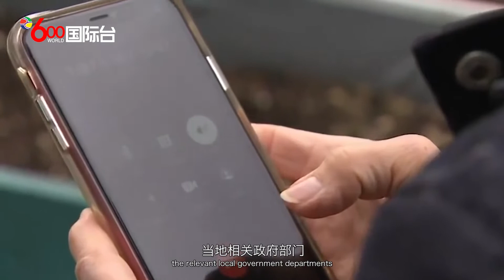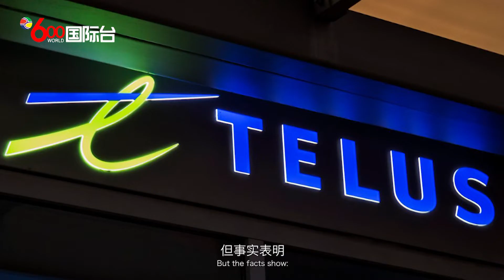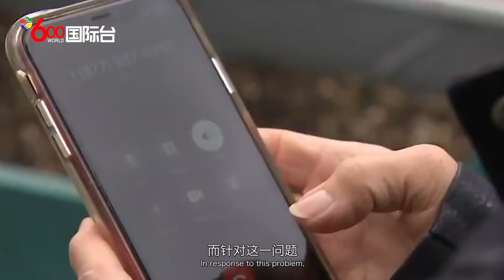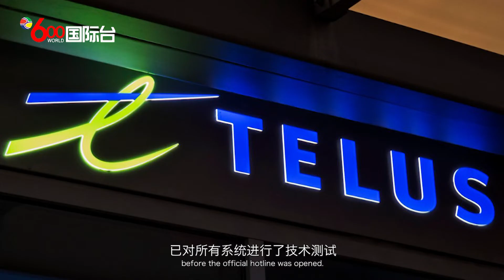温哥华疫苗接种预约热线瘫痪 各方互推责任 | 国粤双语新闻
加拿大BC省新冠疫苗接种第二阶段工作逐步展开，目前90岁以上老人和65岁以上原住民可拨打热线电话预约接种疫苗。但BC省多个地区民众表示，预约热线频繁出现占线情况，其中情况最为严重的地区是温哥华，而针对这一问题，当地相关政府部门不但没能给出明确答复，而且各部门之间还互相推卸责任。

新动力传媒由加拿大最大的独立第三方网络服务供应商Distributel电讯集团创立,  是加拿大唯一能连通中加两地、传统媒体和新媒体、线下活动和线上节目的全媒体平台。影响力覆盖加拿大华人社区，同时对接主流社会，是促进中加之间文化经贸交流的独具影响力的媒体。

旗下600国际台用普通话、广东话、英文24小时不间断播出，原创节目包括《600新闻》、《Global Eyes》、《CEO派克大叔的朋友们》、《海狸家族》、《留学路上》等。世界各地观众通过电视、手机、电脑收看分享的渠道包括：加国所有中文电视盒；万锦市政厅、太古广场、餐厅等全多伦多的60多处挂屏（新动力是全加唯一有挂屏的华文媒体）；新动力传媒微信、官网、YOUTUBE、今日头条等新媒体平台。

Xinflix Media affiliated to Canada’s largest independent third-party Internet service provider Distributel Telecommunications Group, is the only omni-media in GTA who could integrate traditional and new media, offline activities and online all media platforms. Bridging the Chinese community in Canada with the mainstream society, we have a unique influence to promote cultural and economic exchanges between China and Canada.

Our original programs include “600 News”, “Global Eyes”, “CEO Patrick & Friends”, “Beaver Family”, “Studying Abroad” and so on. Channels for viewers around the world to watch and share on TV, mobile phones and computers include all Chinese TV boxes in Canada; We are the only Chinese media institution with more than 60 approved screens in Canada, and our L-shape screens have been hang various places in GTA, such as the Markham City Hall, Pacific Place, and popular in Toronto. We have also launched our WeChat public account, official website, YouTube, Toutiao and other media platforms.